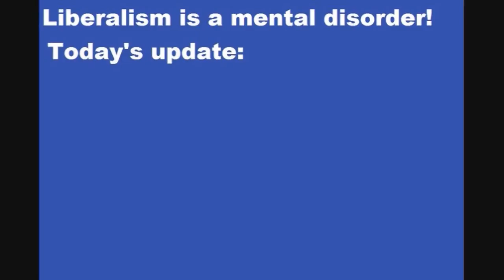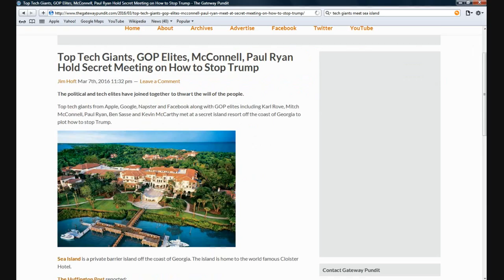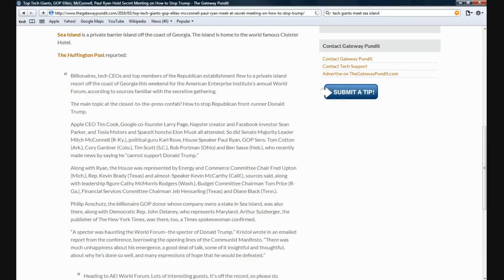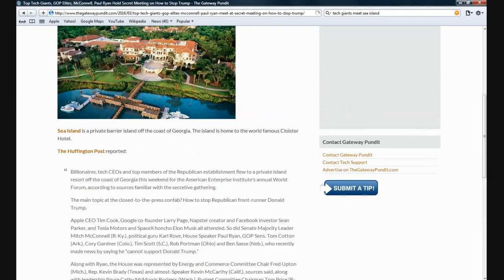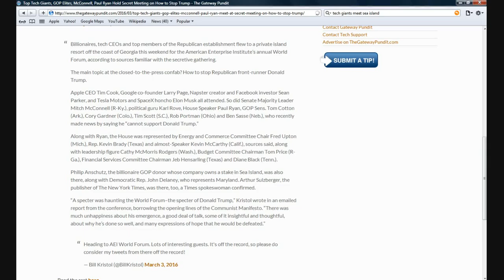Tech elitists, RINO leaders meet to discuss stopping Trump!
Over the weekend a group of liberal elitists and RINO Republicans met on Sea Island, off the coast of Georgia with the primary topic being, how to stop Donald Trump from getting the Republican nomination. RINO's Paul Ryan, Mitch McConnell and  a surprise, Tom Cotton were among the RINO's in attendance. Most of the tech elitists were whacko Silicon Valley nutcases like Elon Musk.